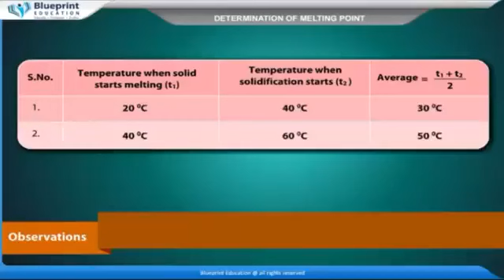Adjustment of apparatus for melting point of candle wax by Syed Haris Nadeem.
*Chemistry* Class IX
Complete Explanation Pack of Chapter # 1, 2 & 3 of Sindh Text board, BSEK.
By Syed Haris Nadeem.